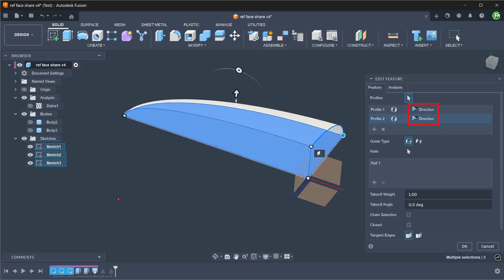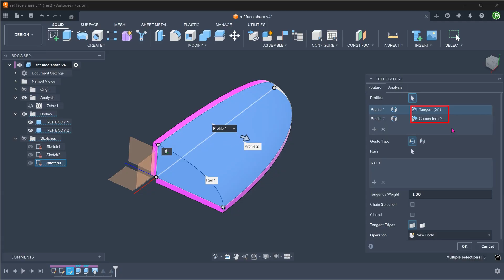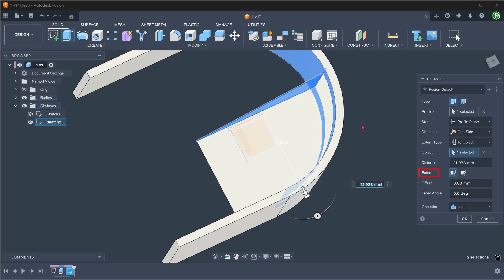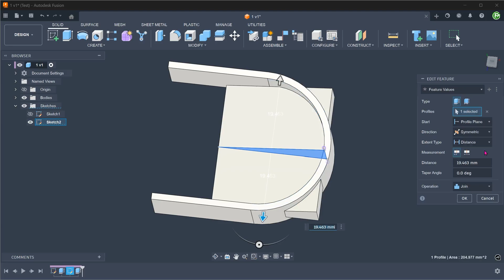Fusion Quick Bites #1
Let's take a look at 2 problems here.

Link to starting files:
Problem 1:

It is meant to be used solely as a means for viewers to voluntarily contribute any amount they see fit as a way to compensate for the effort and time in making these videos.